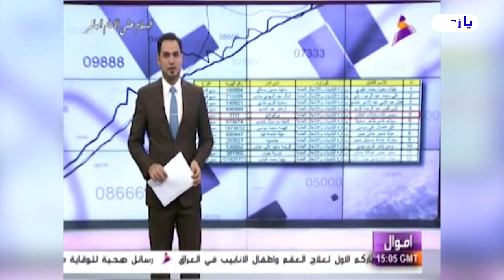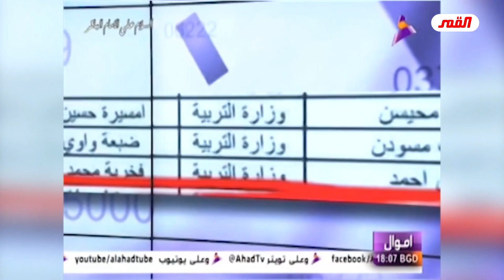نماذج من حديث العترة الطاهرة يخبرونا عن ابي طالب💙فهو ابوهم (لعبة إبليس..لعنة الله على السقيفة)/ ج12